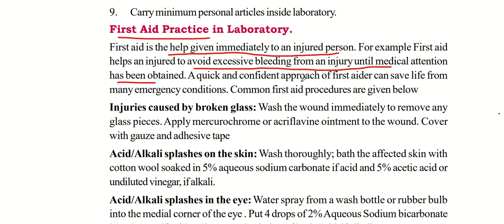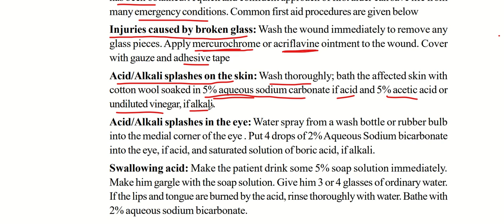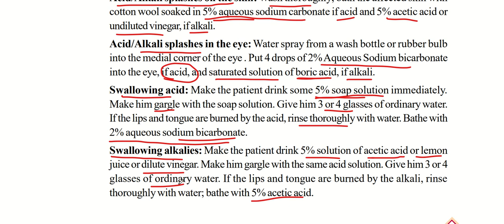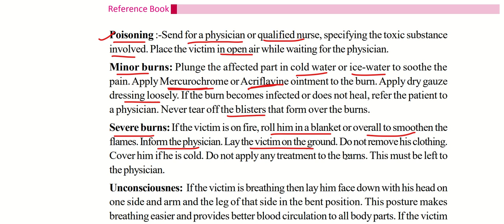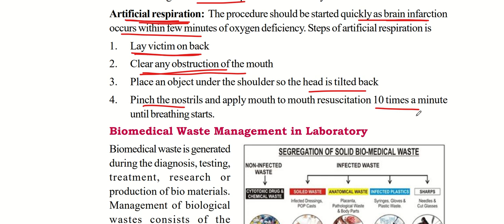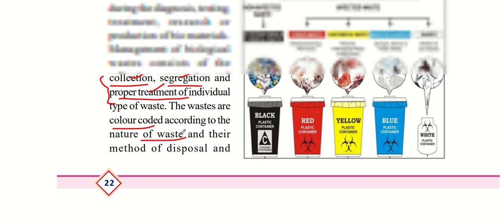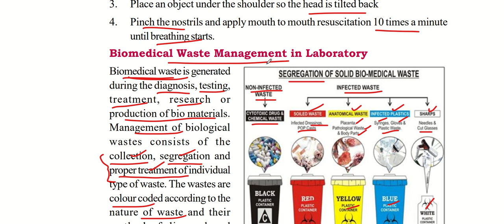FIRST AID|JUNIOR LAB ASSISTANT|MEDICAL FIELD|MEDICAL LAB TECHNOLOGY|KERALA PSC|KERALA PSC TRICKS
സിലബസ് അനുസരിച്ചുള്ള ക്ലാസുകൾ!!

OR